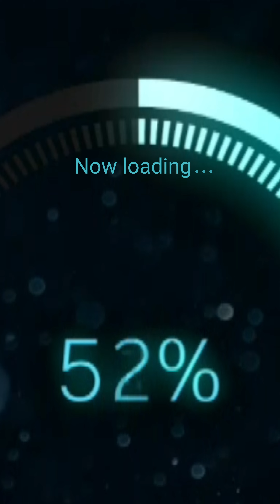Live reaction to Declan Rice announcement. Big statement, signed, sealed delivered.